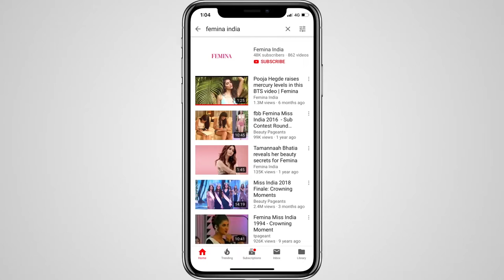Never Have I Ever With Photographer Vikram Bawa | NFBA 2020 | Femina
Recipient of several photography awards and reputed shutterbug Vikram Bawa visited the Femina office today to help us decide beauty products that would make the cut for the upcoming Nykaa Femina Beauty Awards 2020. While this sought-after fashion and beauty photographer was here, he played a quick game of Never Have I Ever with Team Femina! Tune in to know more.